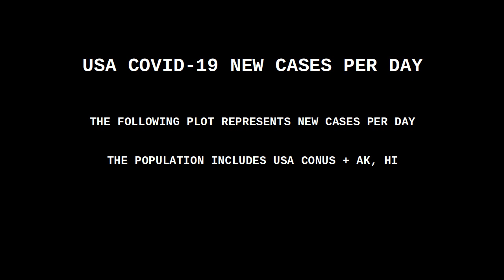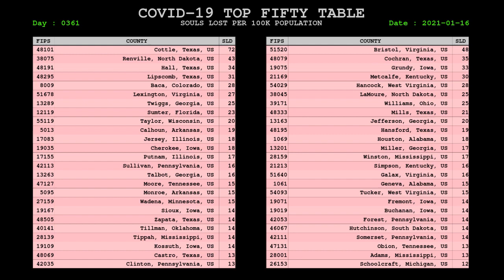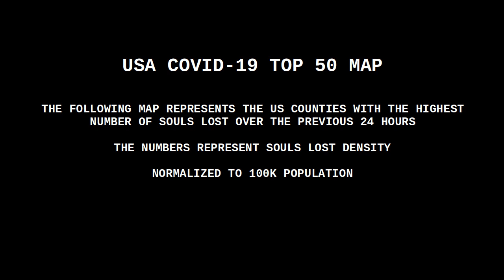USA COVID CORONAVIRUS STATUS 16 JAN 2021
VACCINE STATUS

The vaccination process consists of two jabs, 3 weeks apart, followed by a two week waiting period.

-Dec. 4th : US State vax order deadline expired
-Dec. 7th - 10th : FDA vax review
-Dec. 11th : News outlets report Pfizer vax FDA EUA approval
-Dec. 14th : first jabs, Pfizer
-Dec. 17th : News outlets report Moderna vax FDA EUA recommendation
-Jan  18th : 1st possible day for Pfizer FDA EUA vax immunity
-Dec. 19th : News outlets report Moderna vax FDA EUA approval
-Dec  21st : Vax effort begins transition from healthcare workers to age 75+
-Dec  31st : News outlets report 10M doses distributed to the States, 2.8M jabs

Many counties are well into Phase 1-b, meaning most healthcare, nursing home residents, and essential staff have been vaccinated. Phase 2-a (age 75+, public facing personnel, and the like) is likely to start in a matter of weeks.

A variety of 24 hour and two week statistics related to the coronavirus pandemic in the USA.

The two mortality spikes (May 18th, June 24th) are the result of jurisdictions dumping backlog mortality numbers on a single day. It would have been better to level it out by the actual date the person passed.